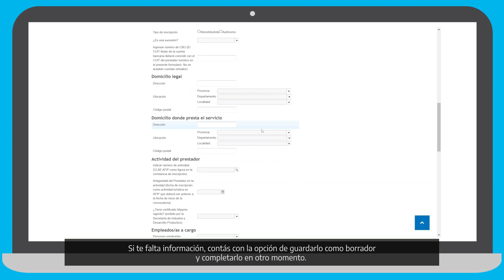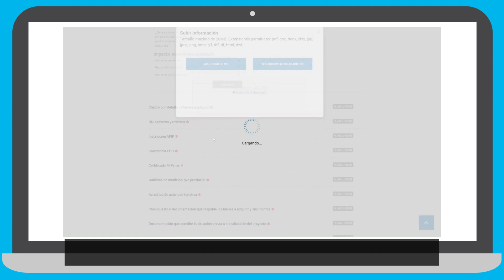Instructivo para inscribirse en InTur3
Programa de Incentivo para Inversiones Turísticas de Pequeños Prestadores InTur. 🛎️

Hasta el 20 de marzo se pueden presentar proyectos de inversión. 🗓️